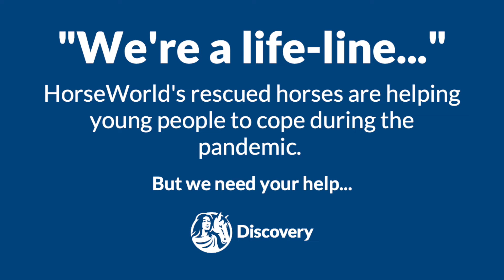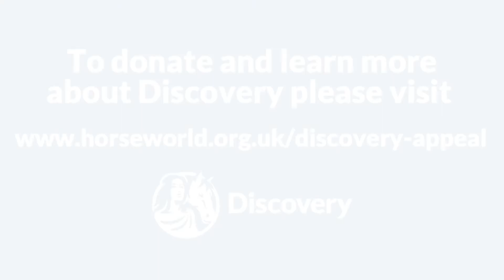HorseWorld's rescued horses at the front line of supporting young people during the pandemic.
Horses rescued by charity HorseWorld are at the front line of providing essential support to vulnerable young people struggling to cope with the impact of the Covid crisis.

The organisation’s Discovery programme offers a unique system of equine assisted learning to students who, for a variety of reasons, are unable to access traditional schooling. Discovery has often proved to be the only way that they are able to build resilience, gain confidence, and learn essential life skills.

But with the impact of Covid having a significant impact on the emotional and mental wellbeing of vulnerable young people, the charity is experiencing a huge increase in demand for their life-changing services.